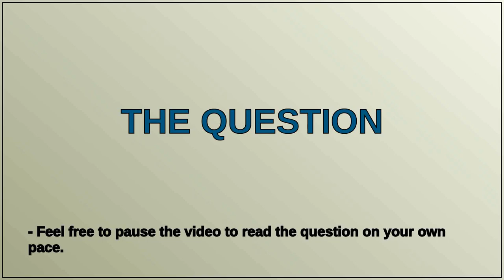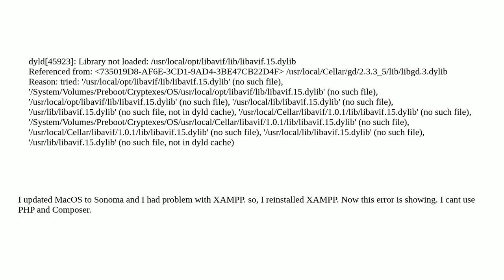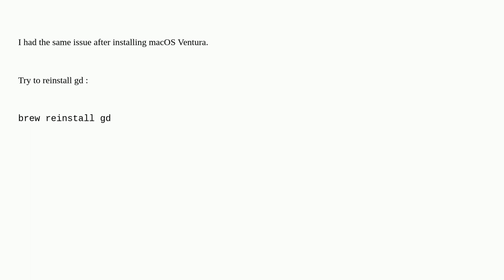dyld45923: Library not loaded: /usr/local/opt/libavif/lib/libavif.15.dylib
A special thanks goes out to the community

  php